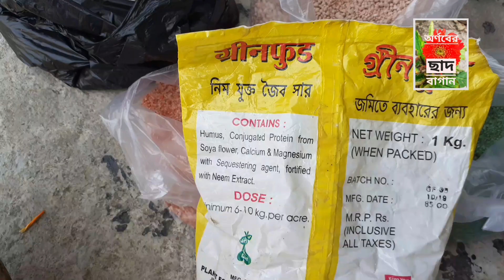ক্যালেন্ডুলা গাছের পরিচর্যা ও যত্ন Calendula plant care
আমি সমকালীন ফুল ক্যালেন্ডুলা গাছের পরিচর্যা ও  যত্ন কিভাবে করা উচিত সে সম্পর্কে জানিয়েছি।
শীতকালীন ফুল ক্যালেন্ডুলা খুব সুন্দর। আমি ক্যালেন্ডুলা গাছের পরিচর্যা কিভাবে করতে হবে তা জানিয়েছি। খুব সহজে ক্যালেন্ডুলা ফুল চাষ করা যায় ছাদ বাগানে। বাড়ির বাগানে ক্যালেন্ডুলা ফুল গাছ করুন এই শীতকালে। আমরা দেখেছি ক্যালেন্ডুলা ফুল দুই বা তিন রকমের রঙের হয়।
শীতকালীন ফুল ক্যালেন্ডুলা গাছ বাগানের সুন্দর্য বৃদ্ধি করে।

I gave some data on calendula plant care. Winter flower kalendula is very beautiful. It is also necessary to take calendula flower care in garden.The winter calendula flower is very beautiful. So, growing calendula in garden. In pot grow calendula is very easy. In this content I focused on calendula plant care in garden.

Sitkale calendula gacher porichorja korte hoe. Besi ful pete calendula gacher jotno sathik vabe nite hbe. Ami besi ful pete calendula gacher porichorja o jotno korechi sahoj vabe.

 প্রয়োজনীয় তথ্য পেতে পরের ভিডিও দেখবেন।